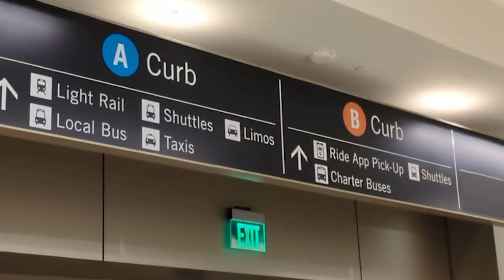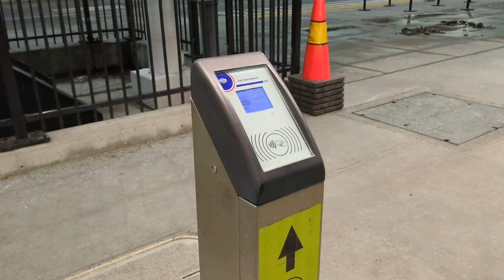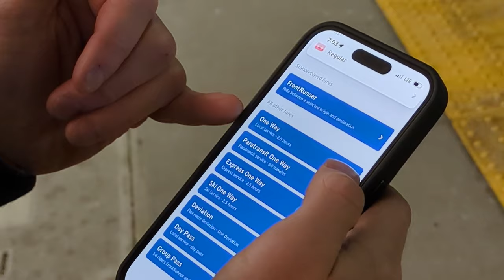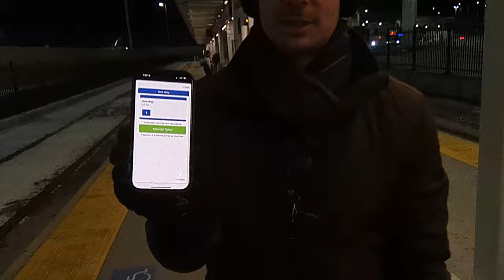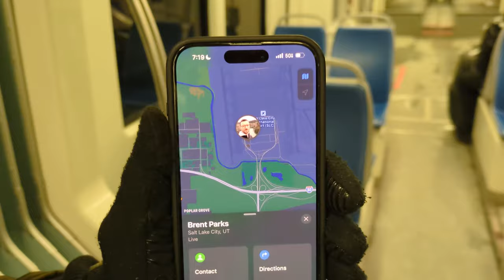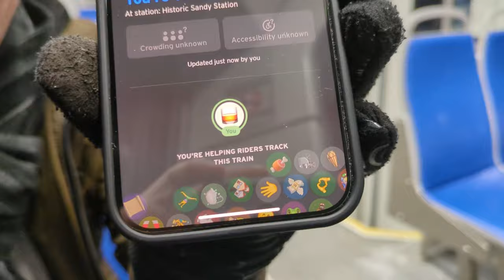Salt Lake City Ski Bus NIGHTMARE - Is it Fixable?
On this episode of Transit Tangents we travel to Salt Lake City, Utah and attempt to get from the Airport to the slopes using public transit. It proved more difficult (and frankly terrible in some ways) than we thought!

Next week will feature a discussion on the proposed Little Cottonwood Canyon Gondola Project, as well as other proposed solutions to the traffic problems plaguing these recreation areas. We'll also have an episode dedicated to seeing Salt Lake City in a Day using ONLY public transit.

We may have a gap before the third Salt Lake Episode to break it up with some e-bike or other related content, but rest assured, it will be there!

New episodes come out every Tuesday! Let us know what you think so far in the comments.

Chapters:
00:00 - Intro
02:17 - Salt Lake City Airport Transit
08:35 - Thoughts on Salt Lake City Trax So Far
11:19 - Intro to UTA Ski Buses
15:52 - Riding the Ski Bus
25:34 - Thoughts and Potential Solutions
27:17 - Additional Context and Preview of Next Episode